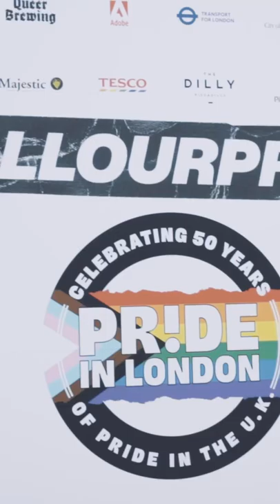Painted London allll the colors of the rainbow at Pride in London 🌈